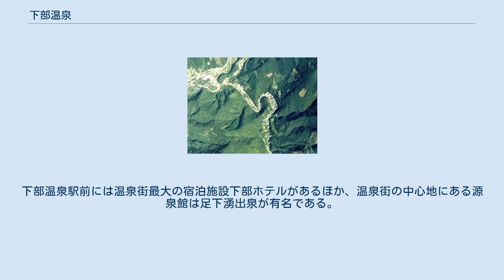下部温泉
下部温泉の空中写真。
（1978年撮影） 写真左上に見える身延線下部温泉駅より東南方向（右下）、小さな河川が蛇行する狭い谷間に温泉街が形成されている様子が分かる。
 国土交通省 国土地理院 地図・空中写真閲覧サービスの空中写真を基に作成 下部温泉（しもべおんせん）は山梨県南巨摩郡身延町下部にある温泉。
 元々ある旧源泉および2006年に湧出し供用開始した新源泉（しもべ奥の湯高温源泉）で異なることから、表にしてまとめる。
 ※注 : 効能はその効果を万人に保証するものではない 『甲斐国志』に拠れば、承和3年（836年）に熊野権現が出現して温泉が湧いたとする伝承を記し、この温泉を中心に下部村が形成されたという。
また甲斐国造の塩海足尼が領内巡視の折にたまたま発見し、「塩部（下部）の湯」と名付けたとする伝説もある。
鎌倉時代の日蓮書状（『日蓮聖人遺文』）によれば日蓮が当地で湯治を行い、室町時代には塩山向嶽寺の開祖・抜隊得勝も湯治をしたと言われる（『抜隊語録』による）。
甲府の一蓮寺（甲府市太田町）に伝来する一蓮寺過去帳にも地名が見られる。
戦国時代に下部村は湯之奥金山や木材伐採など河内地方の産業を支える拠点にもなり、下部温泉は河内領主の穴山氏が再興し（天正6年（1578年）7月20日佐野次郎右衛門尉宛穴山信君朱印状、風水被害を受けた温泉の復興を命じる内容）、徳川家康も入浴したという（『国志』）。
 江戸時代に湯治場となり、身延山久遠寺参詣者も利用した。
戦国時代には武田信玄の隠し湯であるとする付会伝説が加わり、近代には富士身延鉄道（身延線）の開通により浴客は急増した。
1956年（昭和31年）6月15日、国民保養温泉地に指定。
 旧源泉は鉱泉分析法指針に基づく「低温泉」に指定されているほどの非常にぬる湯であり、旧源泉を使用している多くの温泉宿では源泉そのままの湯と加温した湯の2種類の浴槽を用意している。
 2004年（平成18年）の温泉偽装問題では、一部の源泉が温泉法の規定外であることがわかり、山梨県衛生公害研究所による詳細な検査の結果、泉温が21.7℃と温泉法の定める25℃以上を大きく下回っていたことが発表された。
この源泉では1969年に25.9℃と温泉法の規定を満たしていることを確認した後、低温の地下水の泉脈への流入量が増加し、それにより泉温低下が発生したと推測されている。
これを受けて新たな源泉掘削を行った結果、2006年（平成18年）に高温の源泉が湧出。
新源泉は「しもべ奥の湯高温源泉」と名付けられ供給を開始している。
 旧下部町南西部に位置している。
南東の毛無山西麓で、富士川の支流で毛無山から発する下部川（湯川）に沿って静かな温泉宿が並んでいる。
下部温泉駅前には温泉街最大の宿泊施設下部ホテルがあるほか、温泉街の中心地にある源泉館は足下湧出泉が有名である。